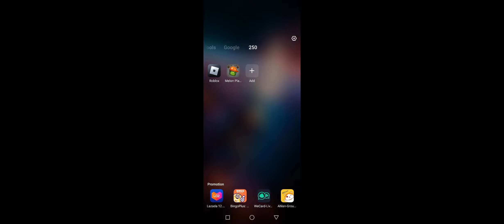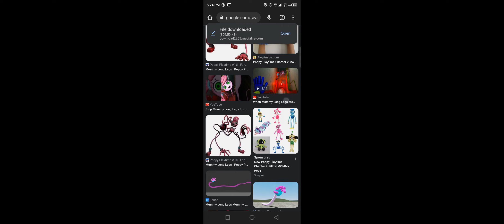mommy long legs melsave progress